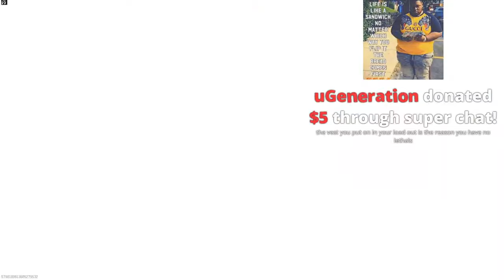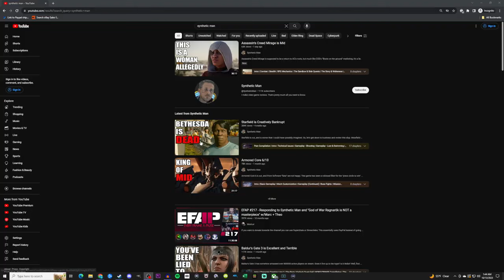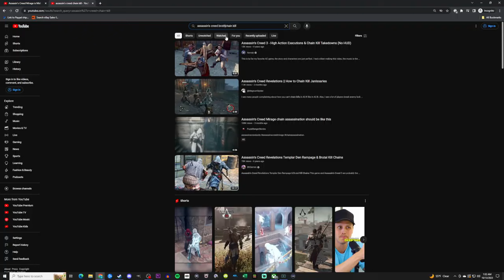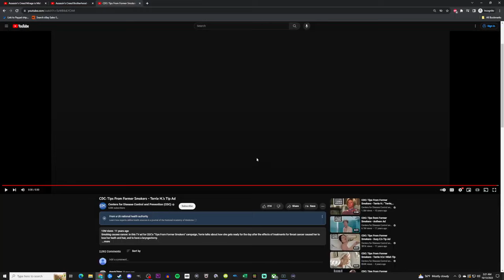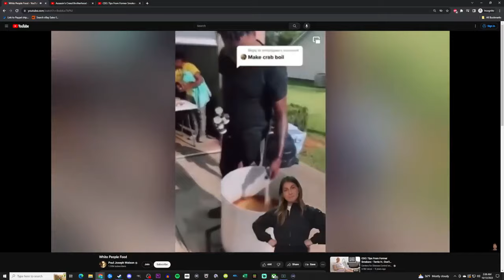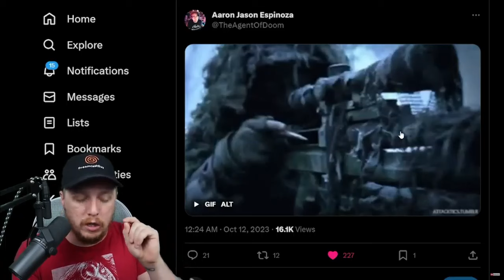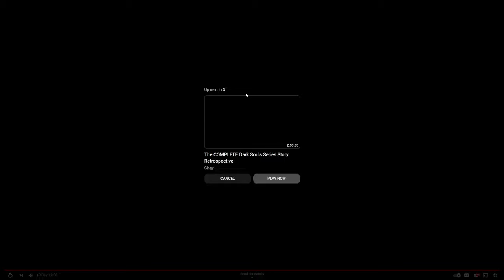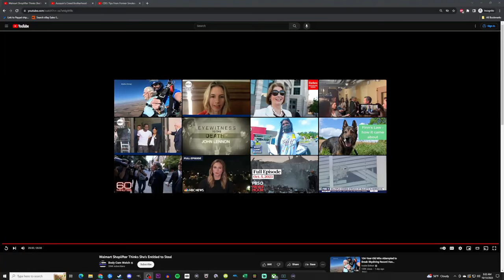Griffin Plays MW3 Beta Then Watches Synthetic Man/Paul Joseph Watson/DCG/Cop Video